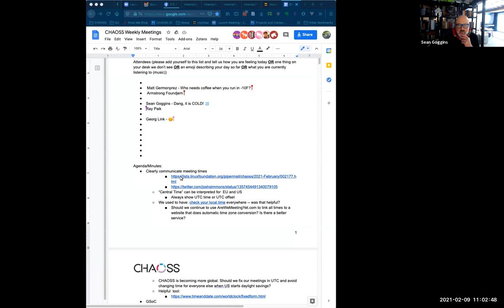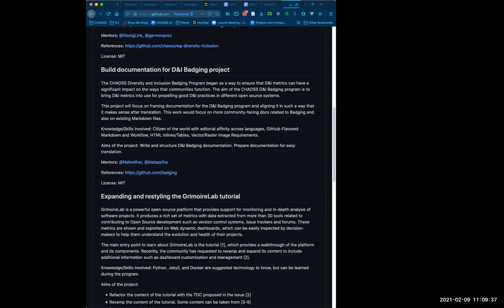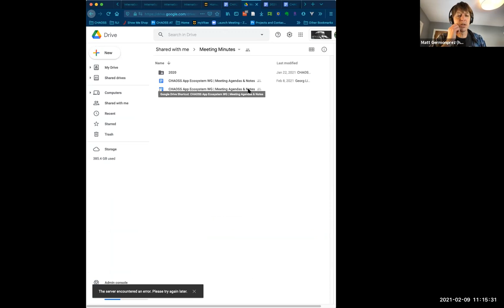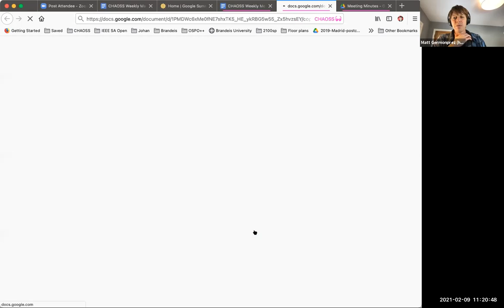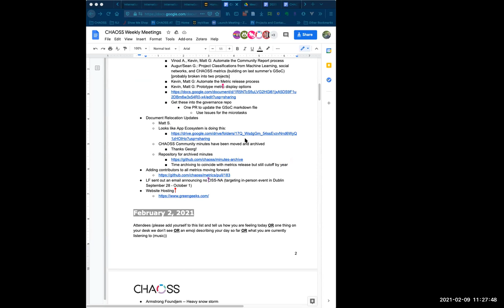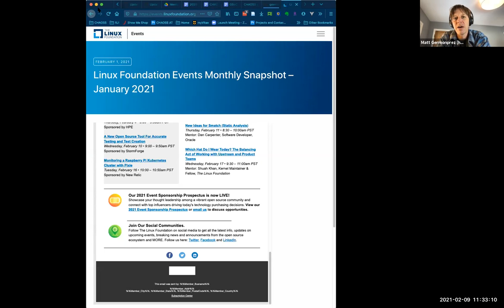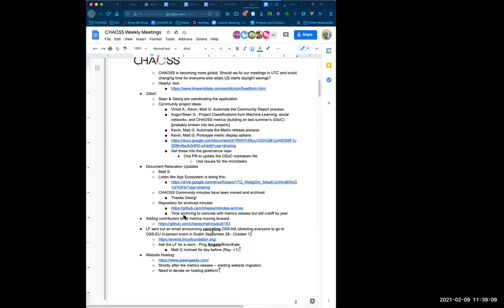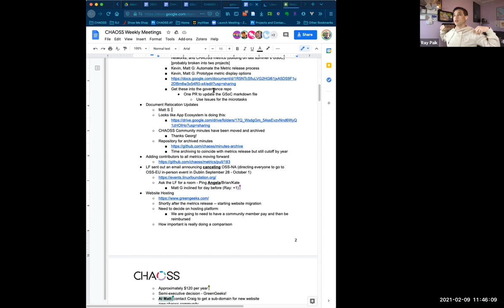CHAOSS Weekly Community Call 2-9-21